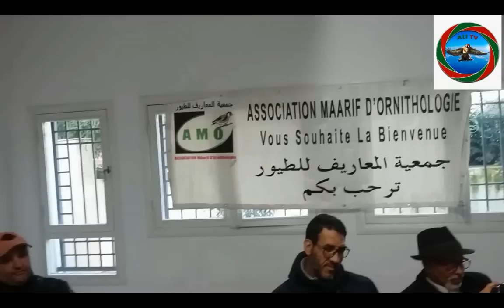Ali Tv Maroc RÉUNION DE L'ASSOCIATION DE MAARIF 2017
Suivez sur Ali TV le bon déroulement de la réunion 2017 de la association de maarif
Merci pour tout commentaire